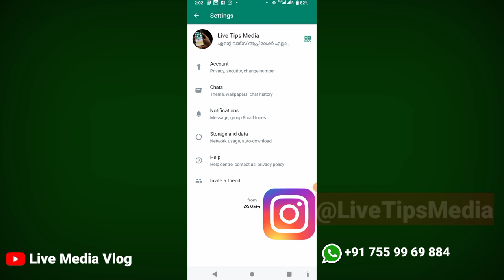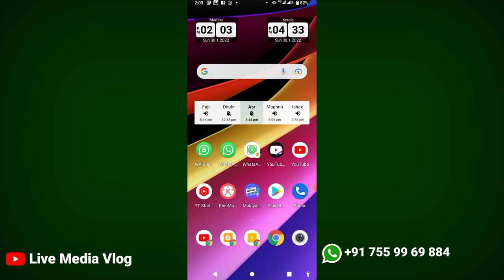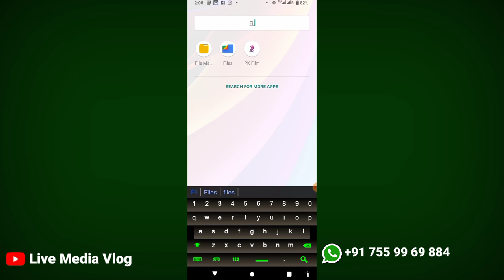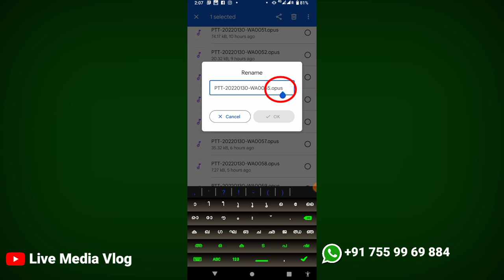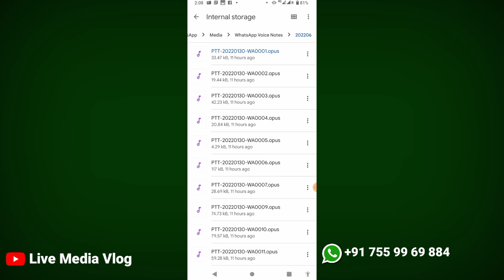വാട്സ്അപ്പ് വോയിസ് ട്രിക്ക് | Whatsapp Voice Message Blue tick off Trick | Whatsapp tips malayalam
👉 Visit Website ;